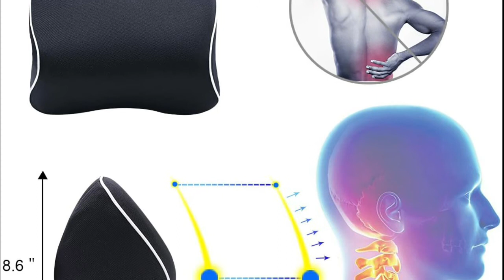Car Pillows : Top 5 Best Car Pillows 2021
Hello, We reviewed best car pillows. watch The Top 5 best car pillows reviews. Follow below for more details.

1. Aukee Memory Foam Car Neck Pillow
[Paid Link]

2. Dreamer Car Pillow for Driving Seat
[Paid Link]

3. LOVEHOME Car Lumbar Support Pillow
[Paid Link]

4. BOSONER Car Neck Pillow, Comfortable
[Paid Link]

5. EING 2PCS Car Headrest Support Neck Pillow
[Paid Link]

If you think it's helpful for your friends, please share it. Thanks.